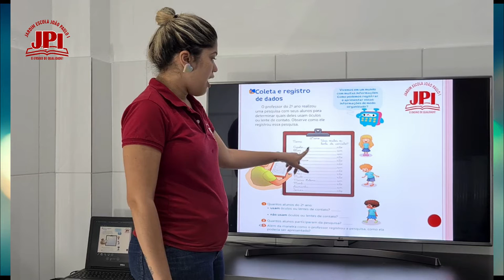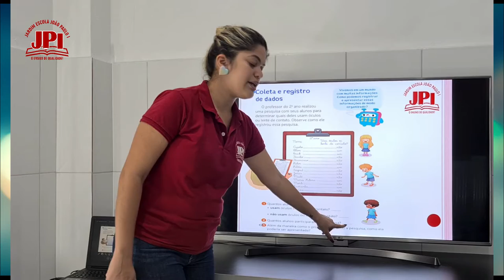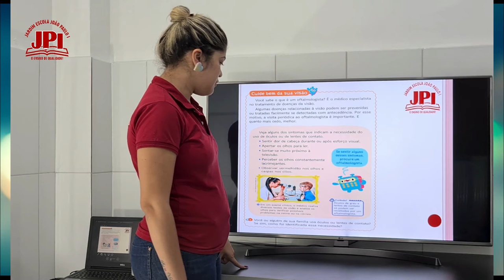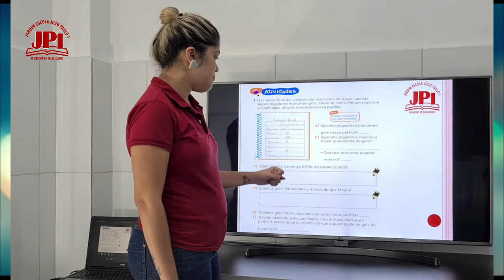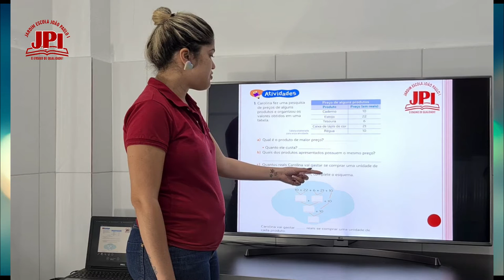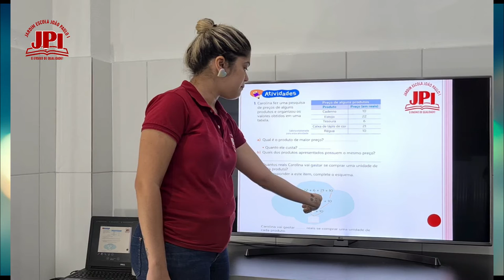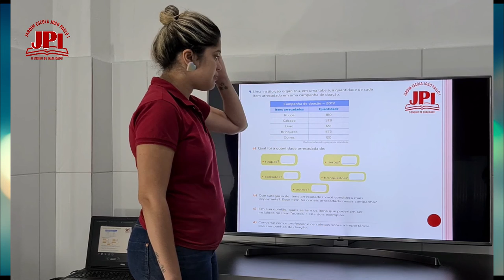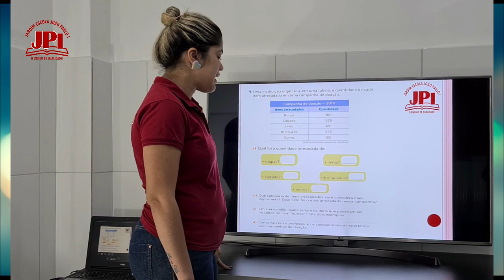2° Ano 201 Aula de Matemática 03 11 Professora Bruna